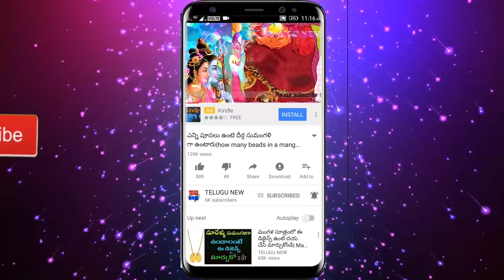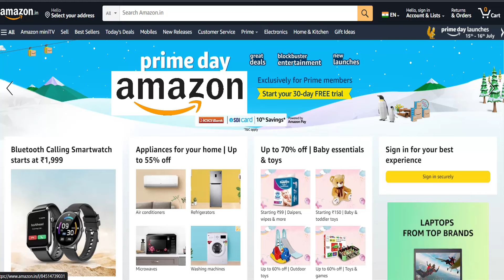మార్చ్ 8శివరాత్రి రోజు స్త్రీలు మర్చిపోకుండా ఈ రంగు చీర కట్టుకుంటే భర్తకి నిండు నూరేళ్ళు!